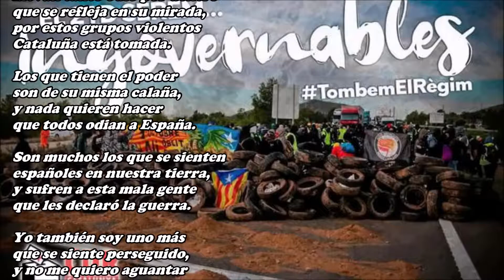Yugos nos quieren poner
No me faltan argumentos
y mucho más puedo contar,
sobre esos elementos
que se quieren separar.

Aunque estoy un poco cansado
de escribir sobre lo mismo,
y del daño que han causado
sus actos de vandalismo.

Han cortado carreteras
con neumáticos ardiendo,
bloquean ciudades enteras
y lo seguirán haciendo.

No permiten a la gente
que pueda ir a trabajar,
estos golfos indecentes
se dedican a provocar
a personas inocentes.

Lo hacen si van en manada
que solos nunca lo harían,
tanta rabia acumulada
los convierten en jauría
violenta y descontrolada.

Llevan tanto odio por dentro
que se refleja en su mirada,
por estos grupos violentos
Cataluña está tomada.

Los que tienen el poder
son de su misma calaña,
y nada quieren hacer
que todos odian a España.

Son muchos los que se sienten
españoles en nuestra tierra,
y sufren a esta mala gente
que les declaró la guerra.

Yo también soy uno más
que se siente perseguido,
y no me quiero aguantar
ni quiero estar escondido.

Mi pluma no han de callar
que no me doy por vencido,
y estoy dispuesto a luchar
por aquello que he creído.

Siempre creí en la libertad
y defendía la democracia,
la que no pudo disfrutar
mi adolescencia y mi infancia.

La dictadura franquista
la libertad me han coartado,
y ahora los separatistas
al franquismo han imitado.

Quiero a Cataluña y España
y le digo a estos separatistas,
que a mí ninguno me engaña
ellos son los nuevos fascistas.

Que en España tengamos
unos gobernantes mejores,
y permitan que seamos
en Cataluña, españoles.

Desde la época romana
españoles hemos sido,
no hubo republica catalana
porque nunca ha existido.

Si tenemos que combatir
contra ellos combatiremos,
que no podemos consentir
ser en España extranjeros…

“Yugos os quieren poner
gente de la hierba mala,
yugos que habéis de dejar
rotos sobres sus espaldas”
(Miguel Hernández)